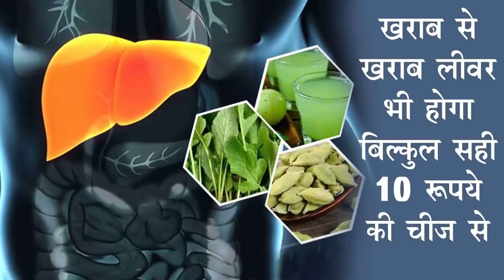खराब से खराब लिवर भी होगा बिलकुल सही इस 10 रुपये की चीज़ से